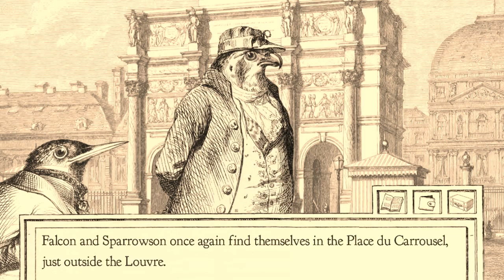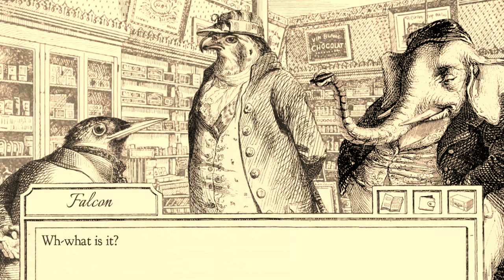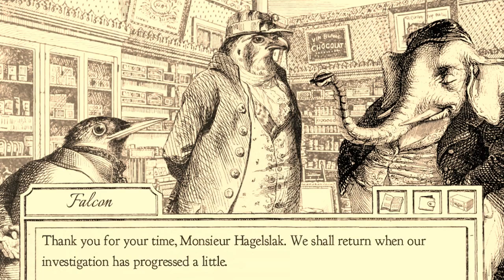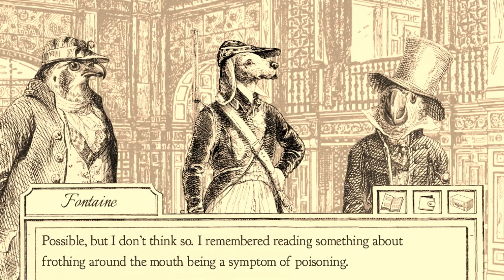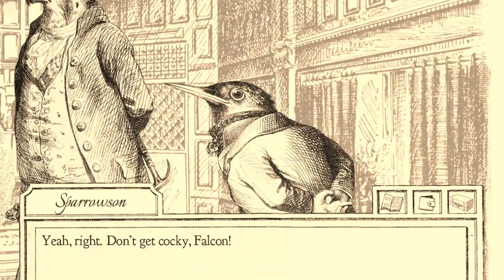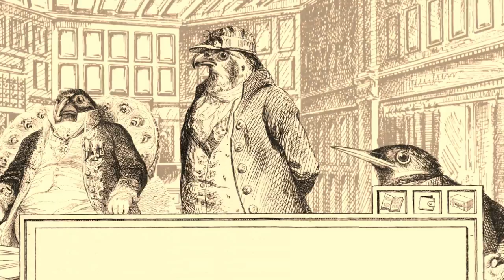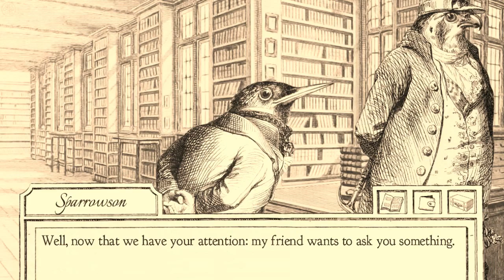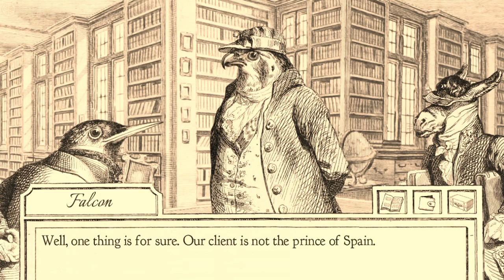DOG THE BOAR HUNTER | Aviary Attorney - #8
► Today we gamble . . .

▼ IF YOU ENJOYED THIS CHECK OUT ▼